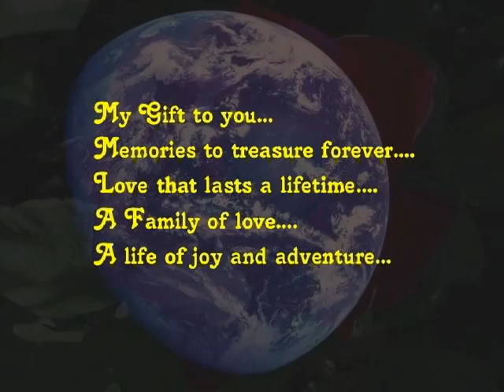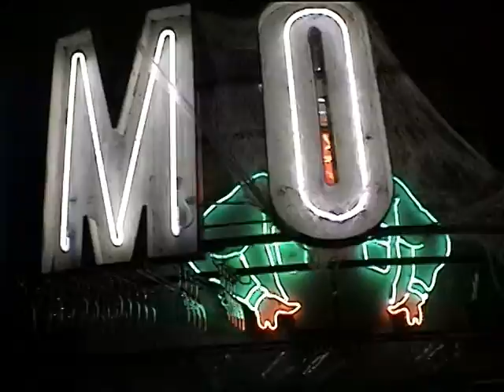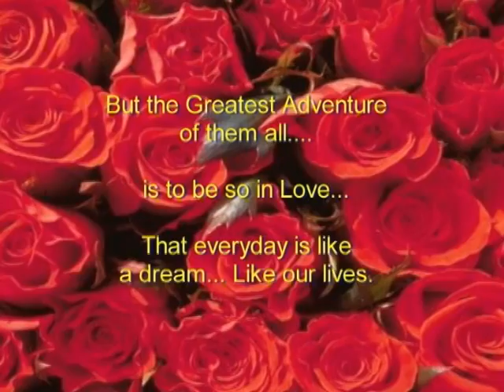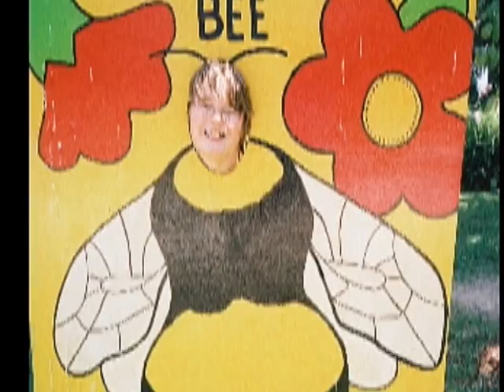Birthday - raw footage